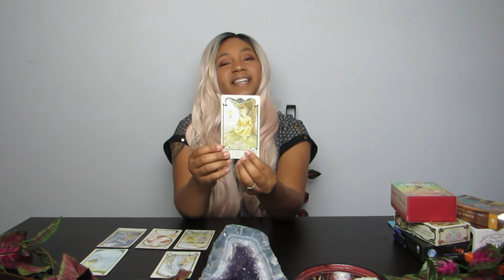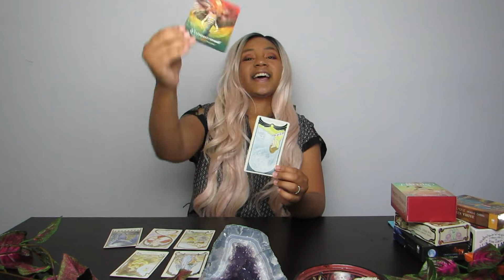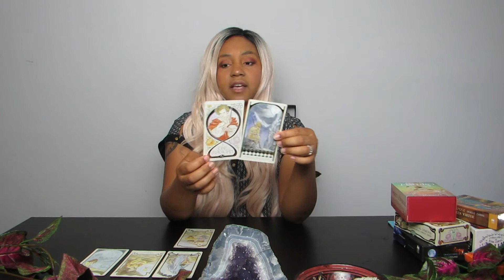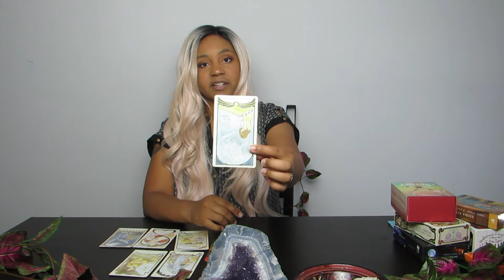Virgo ♍️ June 21-27, 2020 | Weekly Zodiac Energy Reading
Hey Virgo!

PRIVATE PSYCHIC READINGS Through My ETSY SHOP

My Favorite Oracle Decks Used In My Videos -
Blue Affirmations “Song Of My Heart” Deck
Colorful Eccentric Affirmations Oracle Deck :

My Favorite Tarot Decks Used In My Videos -
Gold Leaf Illuminated Tarot Deck By Ethereal Visions :